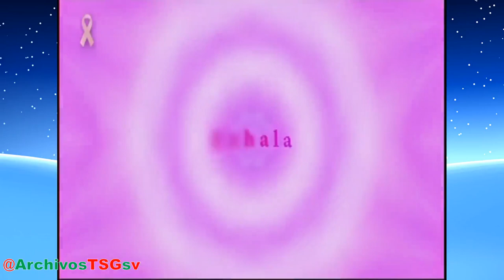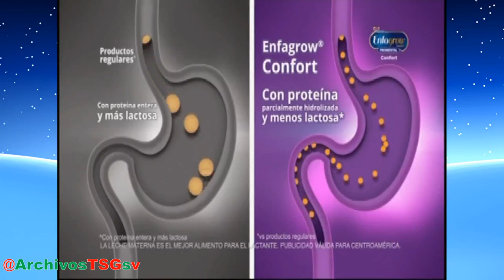Studio Universal L.A: Tanda Comercial (Feed Panregional)(Octubre 2023)